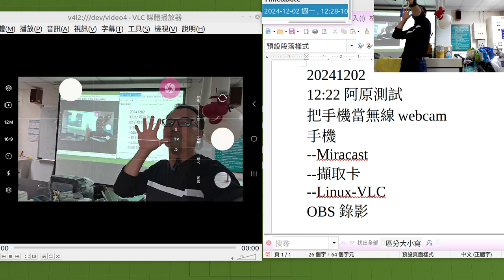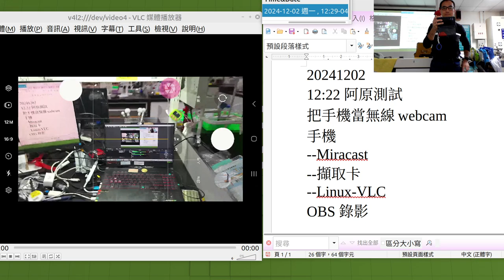20241202 測試成功：手機當無線 Webcam--Cell phone can be a wireless webcam on Linux-VLC-OBS